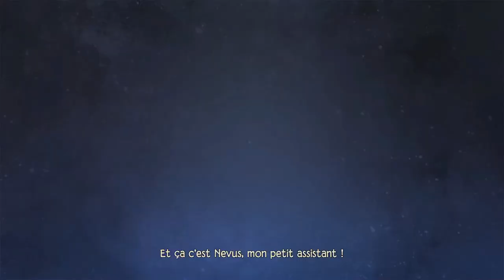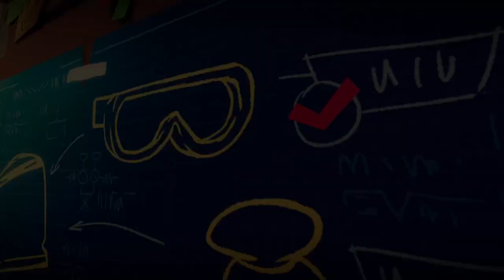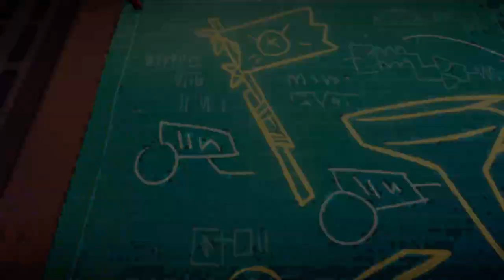Tinykin - Tous les Pollen Ep01 - Arrivée dans la maison [FR][Chobitty]